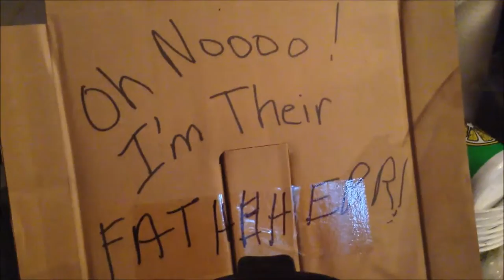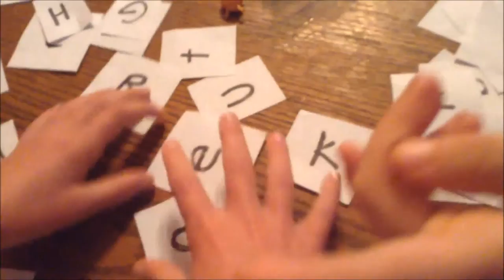Darth Vader Toaster, Fire and Birdhouses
We wake up to a surprise Darth Vader Toaster, Joe starts the fire, Kaiya shows us the birdhouse she won, and the little ones make words!